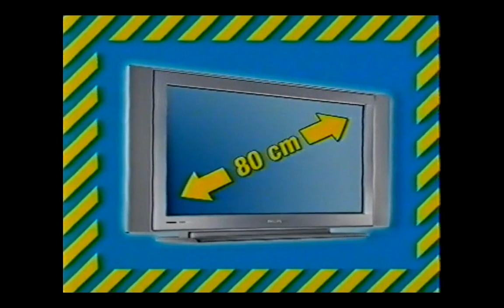RTL Österreich - Werbung und Trailer (März 2006)